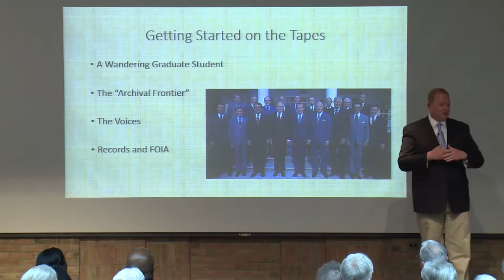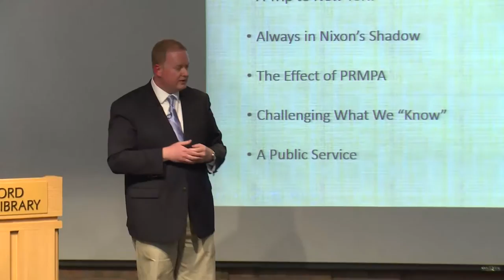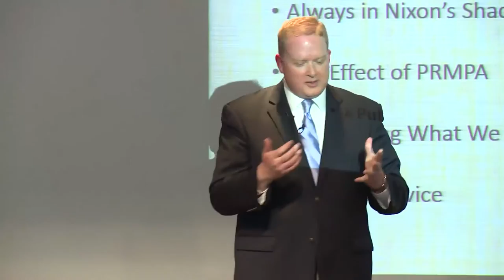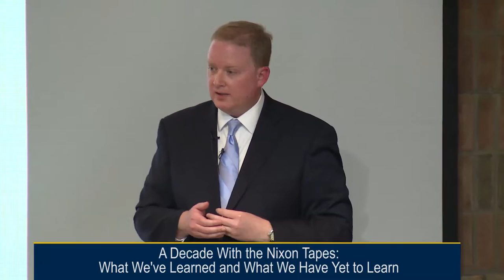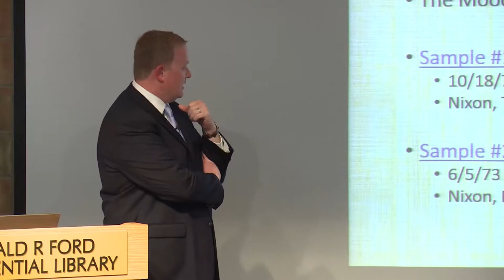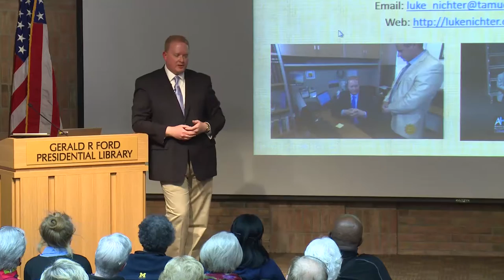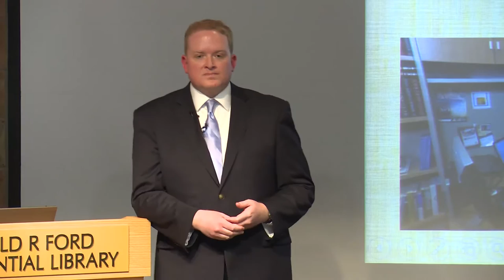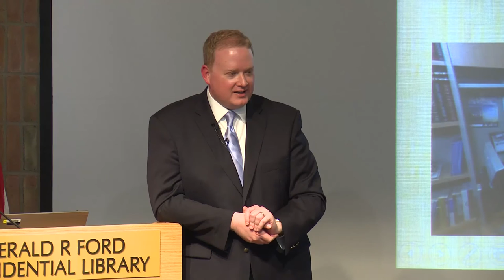Luke Nichter - A Decade With the Nixon Tapes - 04/12/16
Luke Nichter

"A Decade With the Nixon Tapes - What We've Learned and What We Have Yet to Learn"